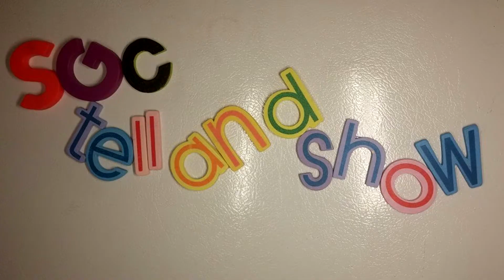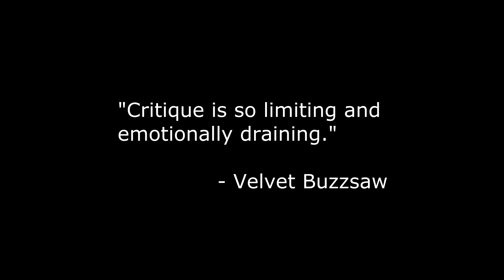Go Back to China movie review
Storyline:
When spoiled rich girl Sasha Li blows through most of her trust fund, she is cut off by her father and forced to go back to China and work for the family toy business.

Directed by:
 Emily Ting

Produced by
Sophia Shek
Reed Tang
Frederick Thornton
Emily Ting

Written by
Emily Ting

Timo Chen

Cinematography
Josh Silfen

Edited by
Anthony Rosc

Cast:
Anna Akana
Richard Ng
Lynn Chen